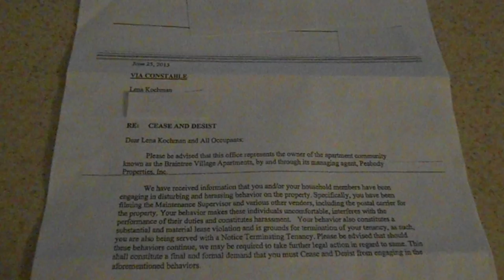07/13/13: Video from 07/13/13: June 25th, 2013 "Cease and Desist" letter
This letter and the eviction notice are both dated June 25th, 2013.  It was June 24th when the property management called the police, the police called the paramedics, and I was committed to a mental hospital for several days because of my "paranoid belief" that I'm being harassed and stalked.

I got a copy of the eviction notice when I was still in the mental hospital.

When I got out of the hospital, this letter and another copy of the eviction notice had been left in the front door of my apartment; they were the first things that I encountered when I got to my apartment.

I was harassed and lied to and lied about in the mental hospital, also.  I was sneezed and coughed at by several patients and several staff.  The nose gestures also happened frequently.  It went on a lot, and the lies about it went with it.

By the time of the last few days that I was there, stalking vehicles, hired by the hospital, had started to show up outside the unit where I was staying.  There was a false fire alarm.  The last day that I was there, guys with an industrial vacuum were going from room to room in the hospital unit, even while the doctor was trying to tell me that the reason that I got committed to the hospital is that I have a "major mental illness" that makes me have delusions and that the delusions are the reason that "my neighbors had to call 911 twice."

None of what he said is true.  I'm not at all delusional, my being committed to the hospital was a total set-up and had the intent of my being evicted and given a "Cease and Desist" letter, and I've stayed at a mental hospital twice in the past several weeks because I was harassed so much at the Shaw's in Braintree that I finally wrote a note to be given to the manager that started with my saying "I am suicidal all the time because of what is happening to me," and then described what had happened while I was there, and the second time was when the property management called the police as part of the set-up to evicting me and threatening me if I continue to document being abused here.

Copyright L. Kochman, July 13, 2013 @ 9:04 a.m.